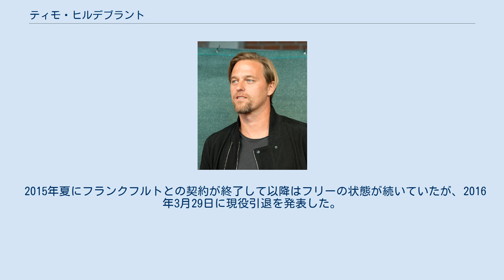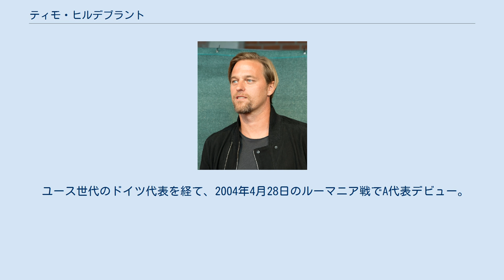ティモ・ヒルデブラント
ティモ・ヒルデブラント（Timo Hildebrand、1979年4月5日 - ）は、西ドイツ・ヴォルムス出身の元サッカー選手。
現役時代のポジションはゴールキーパー（GK）。
シュツットガルトやバレンシア、シャルケなどで活躍した。
 1994年にVfBシュトゥットガルトのユース（下部組織）に入団し、1999年にトップチームに昇格した。
2000年にフランツ・ヴォールファールトが退団すると、2000-01シーズンに正GKのポジションを獲得。
以降7シーズンに渡って同クラブの守護神として活躍した。
ブンデスリーガではオリバー・カーンの持っていた802分間連続無失点記録を更新する885分連続無失点の記録を2003-04シーズンに打ち立てるなど活躍し、キャプテンも任された。
ラストシーズンとなった2006-07シーズンには同クラブを15シーズンぶりのマイスター獲得に導いた。
 契約満了に伴い、2007年6月10日にスペインのバレンシアCFに移籍。
衰えが目立ち始めたサンチャゴ・カニサレスに代わってスタメンを獲得する。
スペイン国王杯では好守備を見せて優勝の立役者の一人となったが、言葉の問題や守備陣の崩壊もあってリーグ戦では活躍を見せることが出来なかった。
2008-09シーズンは、ウナイ・エメリ新監督にスーペルコパでの敗戦と大量失点の責任を取らされチームから外され、新加入のレナンとユース上がりのビセンテ・グアイタの後塵を拝する。
正GKとしてのプレーを望み、控えとしての待遇を拒否したため、年末に契約が解除された。
 2008年12月10日、ホッフェンハイムに加入して母国復帰。
ダニエル・ハースに代わって正GKを務めたが、チームからの信頼を得られずに2009-10シーズン限りで退団した。
 2010年8月31日、ポルトガルのスポルティングCPと1年契約を結ぶ。
しかし、ルイ・パトリシオからレギュラーを奪えず、リーグ戦2試合とカップ戦3試合の出場に留まり、シーズン終了後に退団した。
 2011年夏の移籍期間中に新天地を見つけられず、一時は無所属の状態を経験する。
シーズン開幕後の10月21日、マヌエル・ノイアーが移籍し更にラルフ・フェールマンとラース・ウンナーシュタルの長期離脱によりゴールキーパーを探していたシャルケ04と2011-12シーズン終了までの契約を結んだ。
 2012-13シーズンは開幕スタメンを務めた。
しかし、その後はウンナーシュタルの後塵を拝すなど試合に出られない時期もあったが、年末にチームが下降線に入るとポジションを奪取。
年明けになると尻上がりに調子を上げていき最終節にSCフライブルクとの直接対決を制し、UEFAチャンピオンズリーグ出場権獲得となる4位に入った。
2014年6月、契約満了につき退団。
 2014年夏の移籍期間中に移籍先を見つけられず再び無所属の状態になったが、9月25日にケヴィン・トラップの長期離脱によりGK不足となったアイントラハト・フランクフルトへ加入した。
 2015年夏にフランクフルトとの契約が終了して以降はフリーの状態が続いていたが、2016年3月29日に現役引退を発表した。
 ユース世代のドイツ代表を経て、2004年4月28日のルーマニア戦でA代表デビュー。
2006 FIFAワールドカップドイツ代表ではイェンス・レーマン、オリバー・カーンに次ぐ第3GKだった。